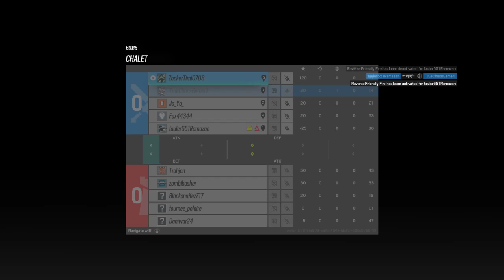Disappointed but not surprised